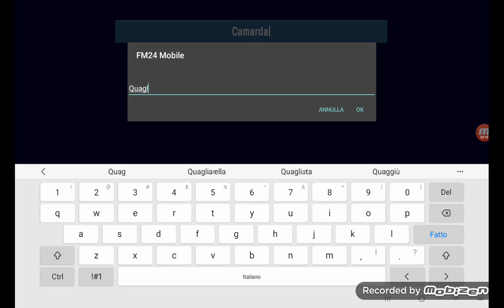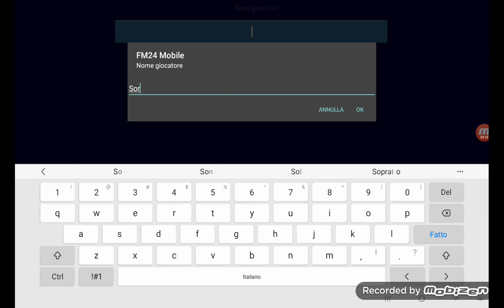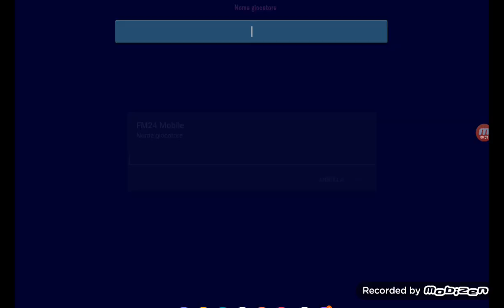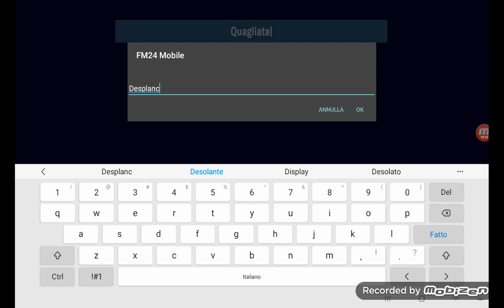INIZIO IN CAMPIONATO TERRIBILE-CARRIERA JUVENTUS FM 2024 EP.2